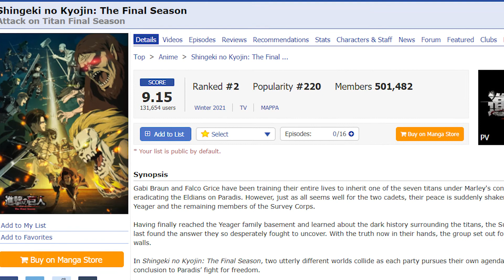The Price Of Freedom | Attack on Titan Analysis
Attack on Titan is amazing. That’s a no brainer. But what makes AOT so good? Today we will be looking at the theme of freedom and the steep price Eren and Reiner must pay in order to achieve their goals.

This video is part of a 5 part series taking a look at 5 ideas within attack on titan
Theme of Freedom | Reiner vs. Eren
Fear of the unknown | Gabbi’s embodiment of Marley vs. Paradis
Utilitarian Philosophy | Zeke vs. Reiss Family
The burden of a leader | Erwin → Hange → Armin
Coming of Age | Historia characterization

Attack on Titan is an ongoing manga written by Isayama, Hajime.

Today we will be analyzing the price of freedom.
0:00 - Introduction
2:54 - Idea of Freedom | Eren
5:55 - Price of Freedom | Reiner
9:35 - Top of Freedom | Conclusion